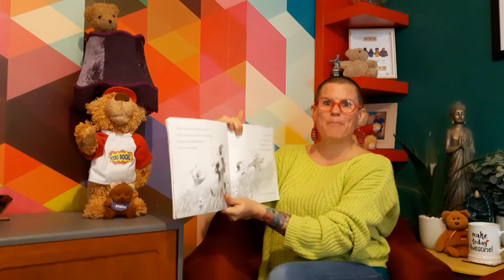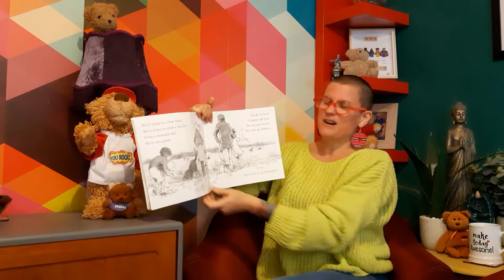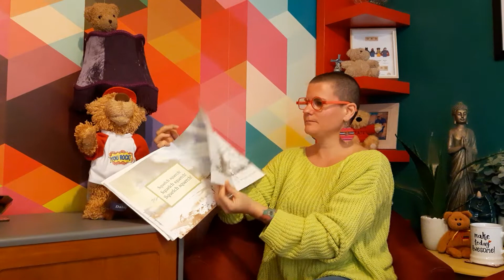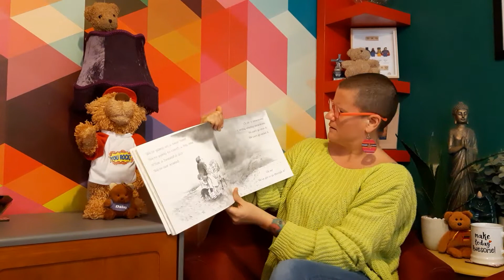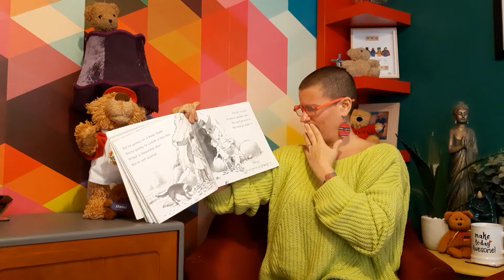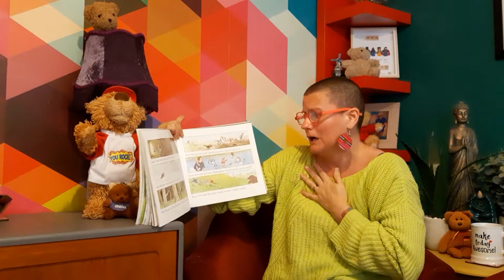Story time with Gemma - Bear Hunt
While we are in lockdown from coronavirus we are sharing our favourite stories.